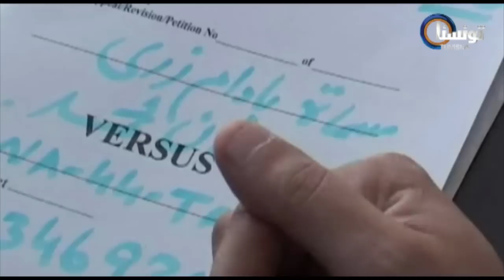A5bar al3alam 10.04.2013 TunisnaTV